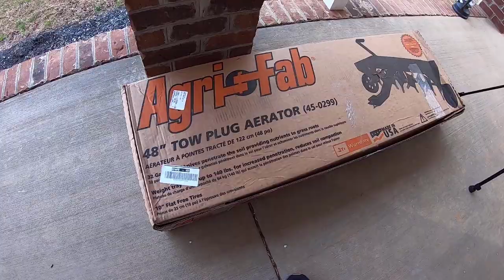11-AgriFab 48in Pull Behind Plug Aerator unboxed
Join me as I unbox, assemble, and tryout the AgriFab 48" pull behind plug aerator for the first time.  Unexpectedly, an issue showed itself at the very end.

Have learned more since and will have a quick update video ready for you shortly.